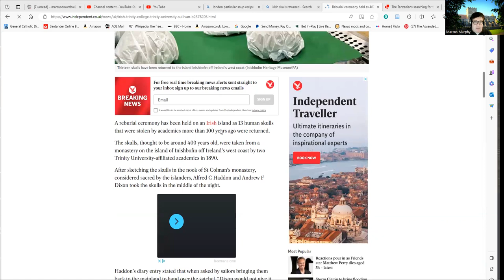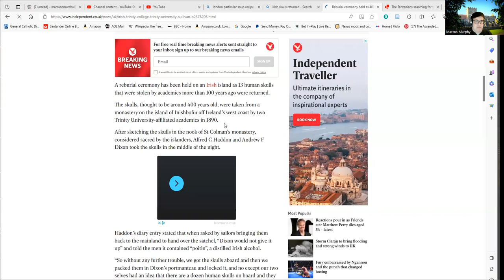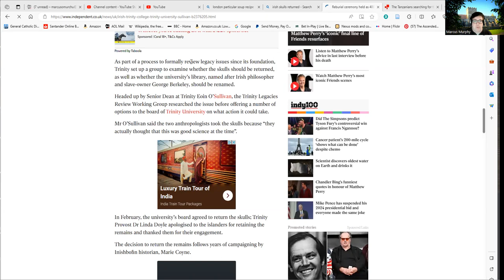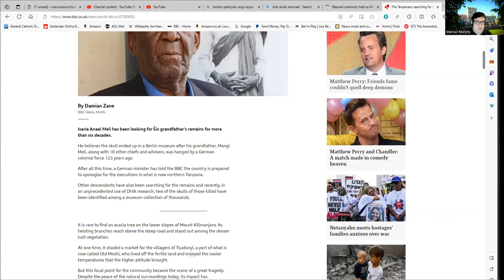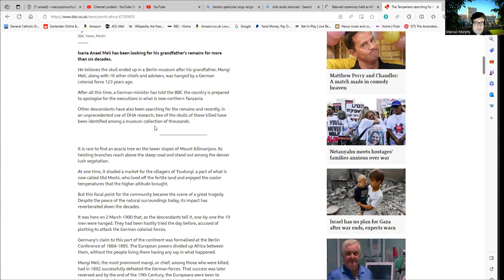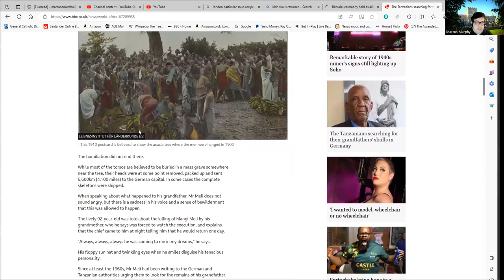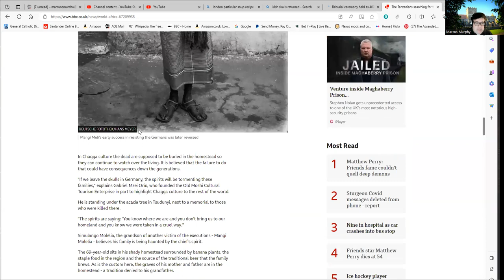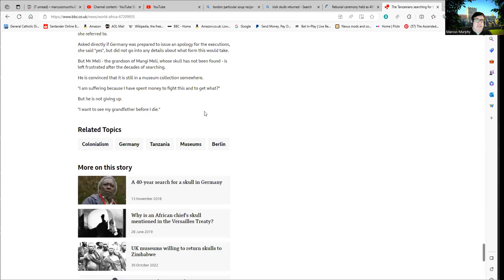The Dehumanization of People Even After Death. The Stolen Skulls of Inishbofin and Tanzania.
Two stories with some similarities showing how colonizing powers regarded the remains of the dead as merely exhibits: